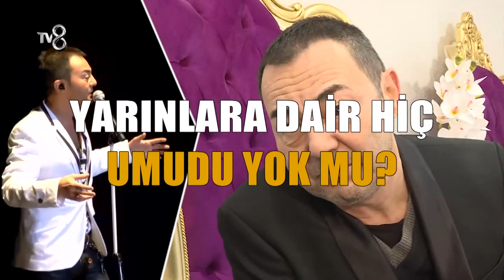Serdar Ortaç Neden Bunalımda? | Gazete Magazin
Serdar Ortaç neden bunalımda olduğunu açıkladı.
"Serdar Ortaç'ın hastalıkla imtihanı"
10 yıldır sosyal medyada süren macerası ile Gazete Magazin bundan sonra haftasonu TV8'de Ezgi Avcı'nın sunumuyla ekranlarda da olacak.